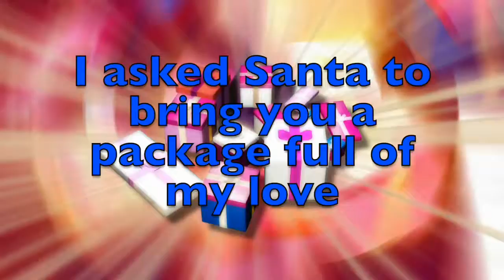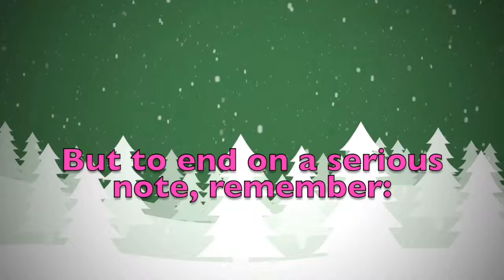Merry Christmas Veda! A special message just for you.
Merry Christmas dear Veda! These are a few personalised thoughts just for you! Did you like them? Would you send your Christmas wishes to your other friends...? On this youtube channel you will find videos for all kinds of names and nicknames. So, what are you waiting for? Surprise your friends by sending them a personalised video!